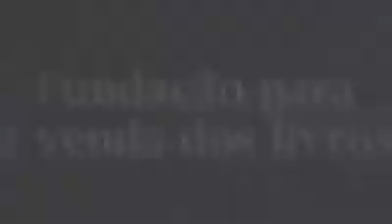O lado bom de Tim Maia